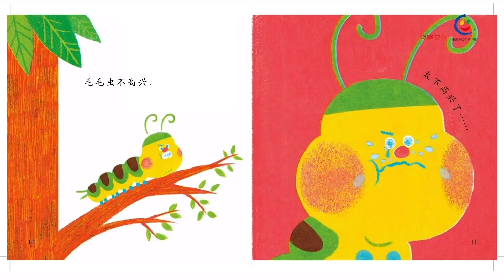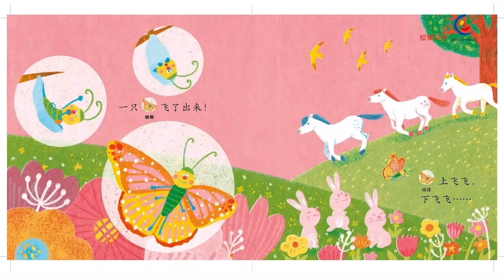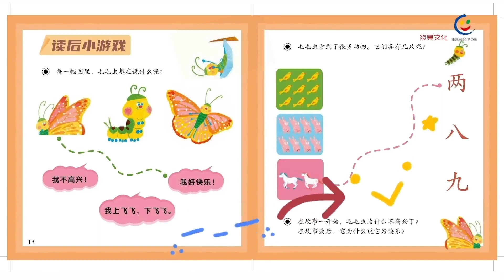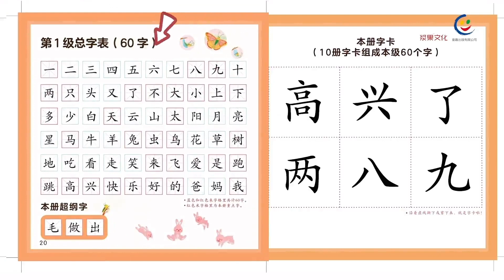2不高兴的毛毛虫 精读课